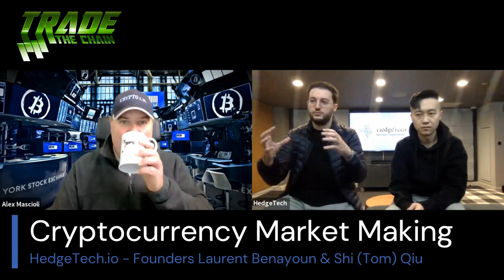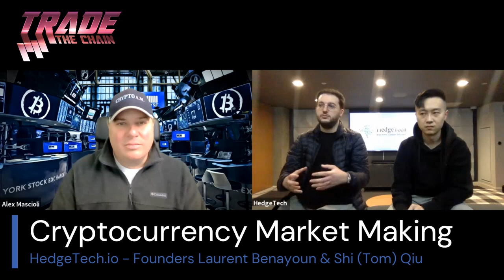'Cryptocurrency Market Making' With HedgeTech Founders Laurent Benayoun & Shi (Tom) Qiu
'Cryptocurrency Market Making' With HedgeTech Founders Laurent Benayoun & Shi (Tom) Qiu.  This video is part of a series titled 'TRADE THE CHAIN Digital-Assets Education Series' in which we highlight various components of the institutional crypto ecosystem particularly as it relates to crypto hedge funds, investors and counter-parties.

In this episode I get the chance to sit down with the Founders of HedgeTech an algorithmic crypto market maker for digital assets worldwide, with offices in Boston and Singapore.  We dive deep into how they act as designated market makers for token issuers and cryptocurrency exchanges as well as support both other market makers and broker dealers.  It is amazing how many trades their algorithms are making a minute all in the the name of tighter spreads and stable markets for buyers & sellers.

An exclusive, alerts-based dashboard that delivers relevant information to you ahead of the general public to help you profit, even in a down market Highly accurate 1-hour price projections trusted by crypto's biggest insiders Membership to “Crypto Millionaire Inner Circle” — a private chat room with access to strategies you only hear about in the news Get the hedge fund news edge Leading hedge funds are able to earn massive returns by knowing about news before it breaks.

14 Day Money Back Guarantee If for any reason you're not completely satisfied, you'll receive a full refund if requested within 14 days. A risk-free way to see how you can benefit from Trade the Chain.

Want to get all the important institutional crypto & digital-assets news delivered to your inbox every Sunday.

Endorsed Recommendations:
🏁 Start trading crypto on the Bitcoin.com Exchange - use this link to sign up and get started now!